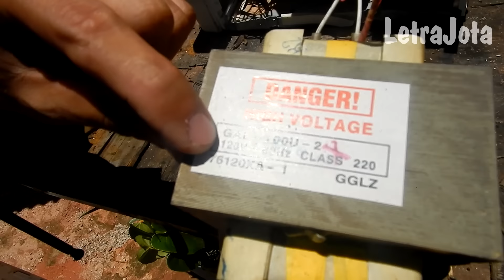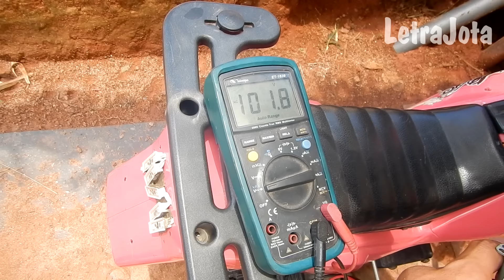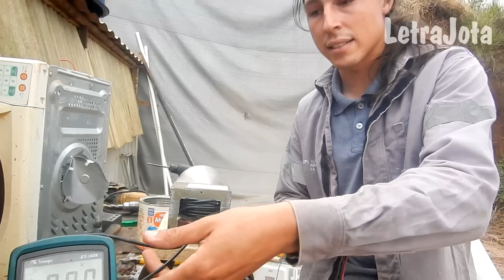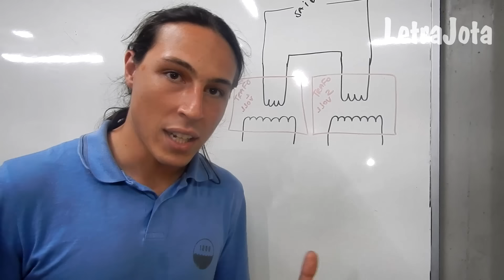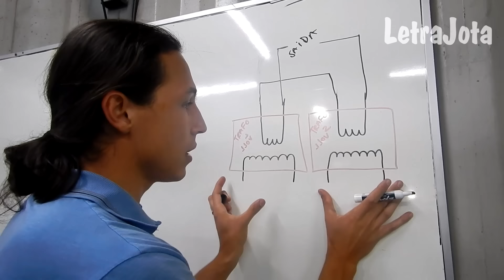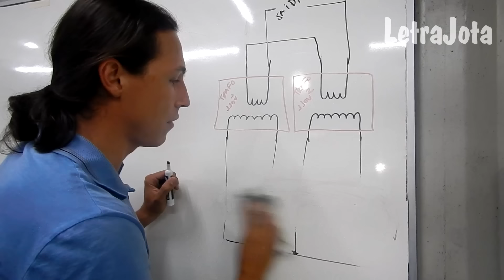Maquina de solda caseira com transformador de micro ondas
Neste vídeo você aprende como fazer uma maquina de solda com micro ondas velho, e as diversas possibilidades de experiencias que uma sucata de micro ondas pode oferecer.
ATENÇÃO esta experiencia pode levar a morte todo cuidado é pouco.

! LINKS !